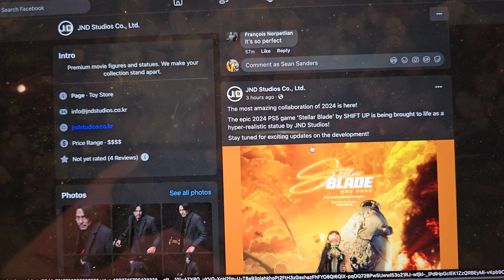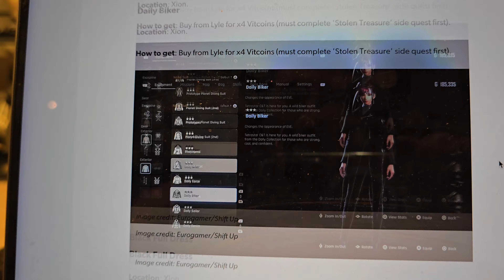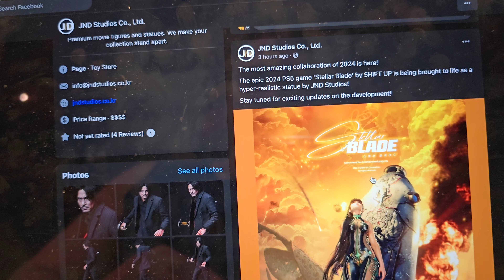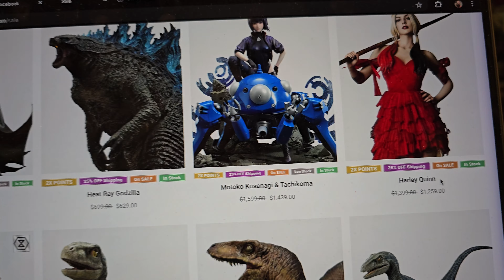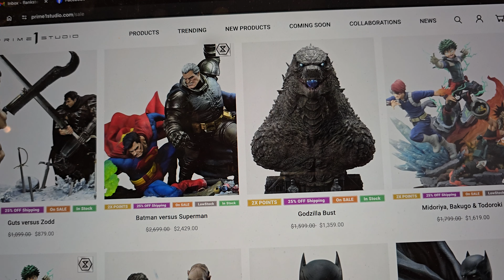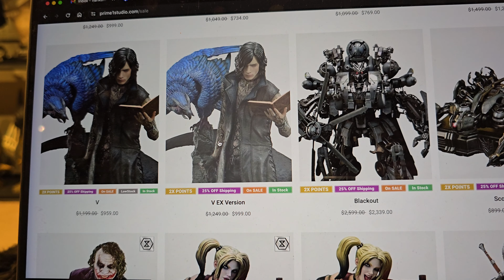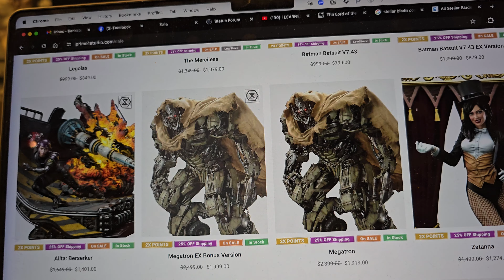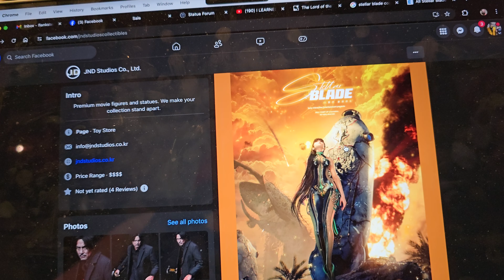Breaking news! JND New Statue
Where to buy statues

Best Retailer to buy statues (Prime 1, Sideshow, Xm, Queen, Infinity, Weta, Iron Studios)

Where to buy Shelves and other statue related tools

Lazy susan

Garage shelf

Tape to cover holes

Cloth to cover wood

Glu to repair statues

Gimble for phone

Air Purifier

Air Duster

Facebook DBZ Group

Flankster Statue Collectors Group

Buy DBZ and other anime Statues from official sellers of DBZ resin collectors here